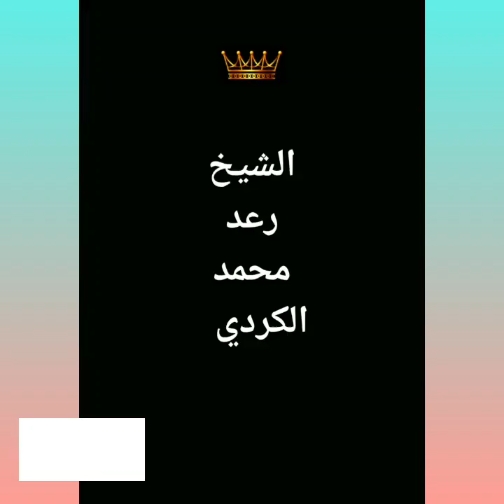Syaikh Muhammad Raad Al-Kurdi Hafizhahullah #